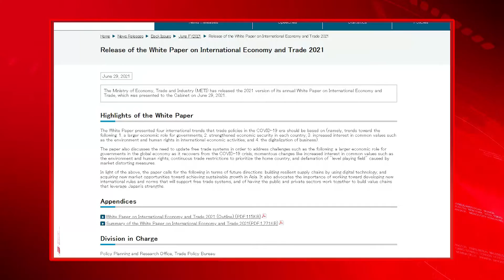Tin Tức Nóng Nhất Ngày 05/7/2021 | Tin An Ninh Thời Sự Mới Nhất Hôm Nay | TIN TỨC 24H